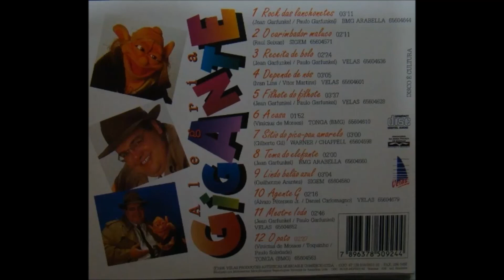CD Gerson de Abreu - Alegria Gigante DE 1995 COMPLETO GRAVADORA VELAS PRODUÇÕES,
FAIXAS
01 Rock das lanchonetes
02 O carimbador maluco
03 Receita de bolo
04 Depende de nós
05 Filhote do filhote
06 A Casa
07 Sitio do pica-pau amarelo
08 Tema do elefante
09 Lindo balão azul
10 Agente G
11 Mestre Iodo
12 O pato